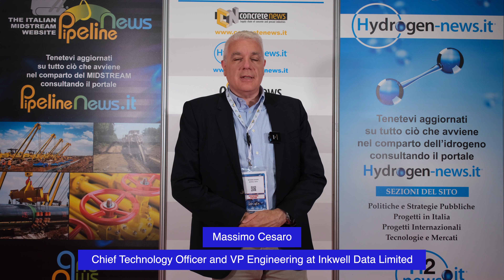SMART UTILITY HUB: Pipeline & Gas Expo Interview: Massimo Cesaro, Inkwell Data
Evento: Energia Media
Video prod. RISEPUNTOZERO

Smart Utility Hub
Spazio di talk, networking, co-working e informazione

Pipeline & Gas Expo 2022 Sala D
8-10 giugno 2022

Multigas e Settore Idrico
Competenze, innovazione tecnologica e digitalizzazione per trasformare le criticità del momento in opportunità